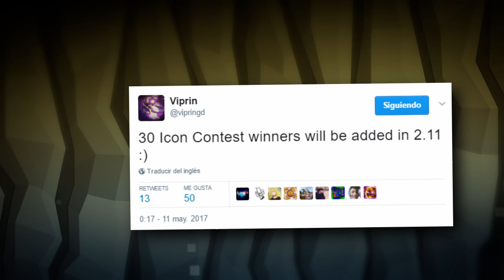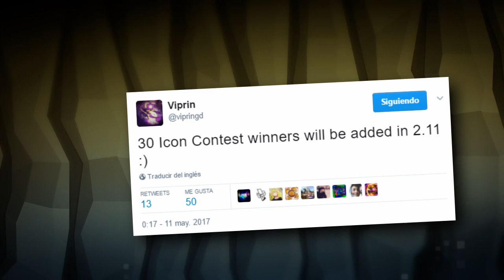TIENDA COMUNITARIA EN LA 2.11! [Community Shop] | Noticias Geometry Dash 2.11 | SirKaelGD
'Sup Sir Buddies!
Tenemos noticias super calientes y madrugadoras! Se confirma que 30 iconos del Icon Contest serán implementadas en la 2.11 de Geometry Dash! :D

☛ Gracias a SomaCrusade5 por el Fan-Art del vendedor de la tienda usada en la miniatura :D

Créditos

- Artista: And So It Begins (Chilled Vlog Music No Copyright)

¡RubRub para todos! UwU